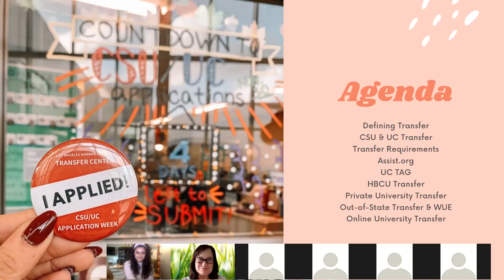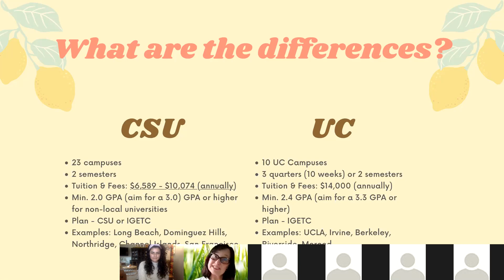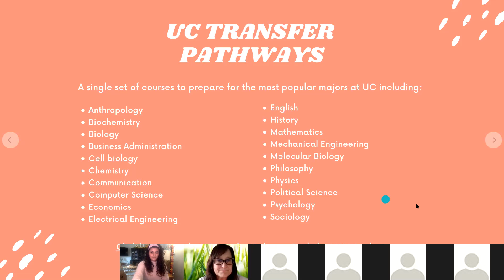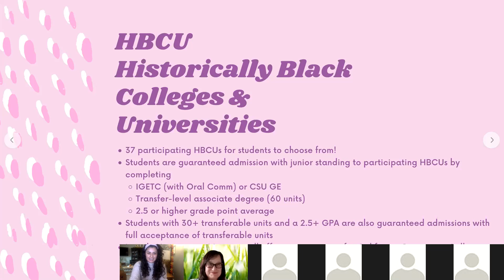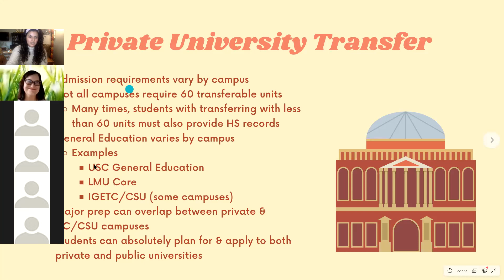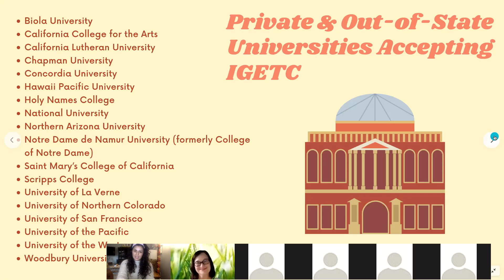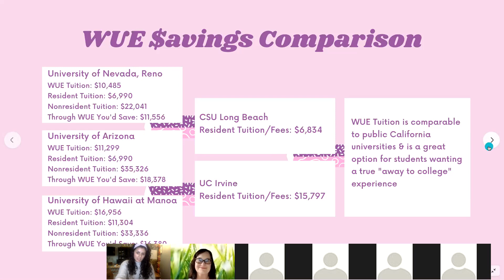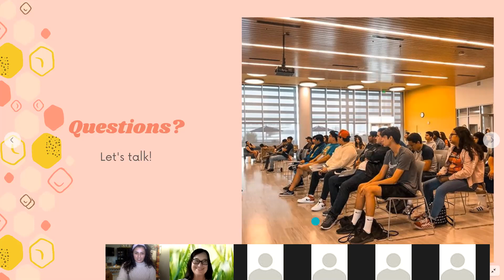Transfer 101: Transfer Con Vol.2 Presented by LA Harbor College Transfer Center & General Counseling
Are you a Harbor College/community college student with big dreams of attending a university? Transfer 101 is the perfect workshop for you! Learn about transferring to CSUs, UCs, private, out-of-state, & HBCU campuses in this informative workshop presented by the Los Angeles Harbor College Transfer Center. We are here for you in your transfer journey. Links from video are below:

LAHC Transfer Center Website to make a counseling appointment: lahc.edu/transfercenter